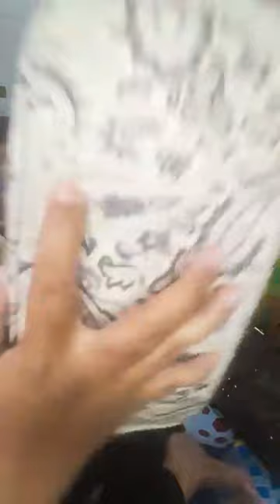SOLD OUT/TERJUAL HABIS#PL IMPORT ( Wa : 0813 7914 2366 ) 24 Desember 2023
Menjual Tas PL import pengiriman dari kota palembang